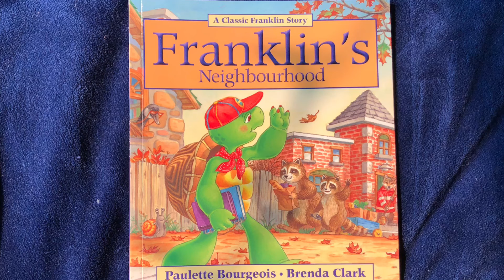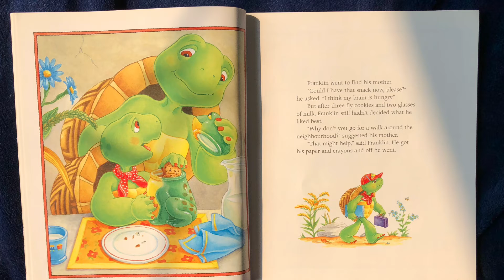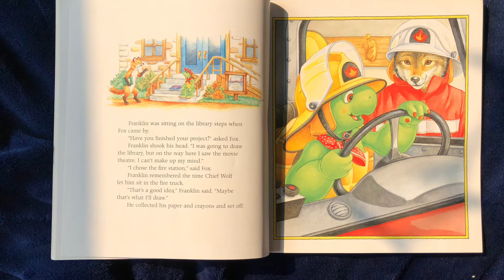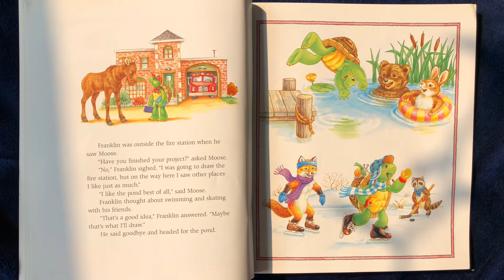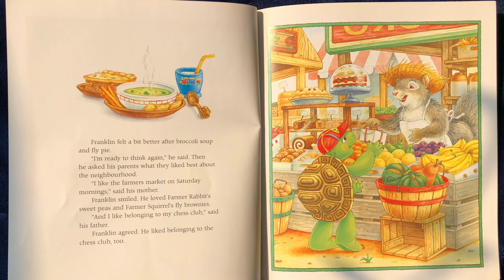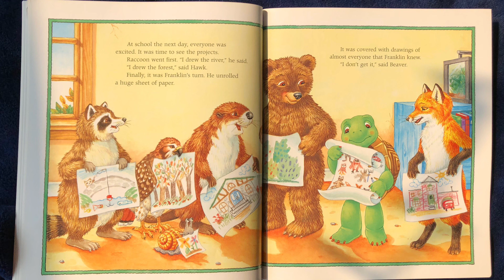Franklins Neighborhood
Children's Storytime
Written by: Paulette Bourgeois
Illustrated by: Brenda Clark